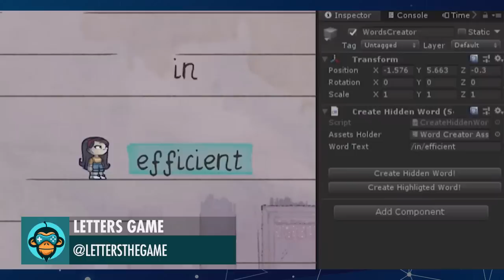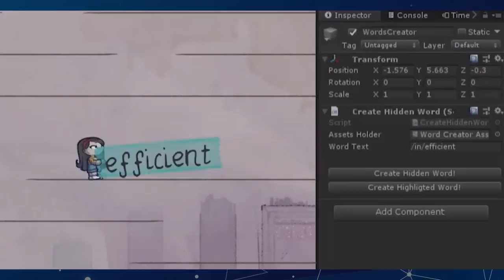BEST OF MADE WITH UNITY #41 - Week of October 10, 2019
Here is a list of the top content made with unity for the week of October 10, 2019. This is a short list of some of the coolest things we found online that were made using Unity. To be featured in this video, please make sure you put madewithunity in your post and tag us! Who knows, maybe you'll be featured next!

Support GameDevHQ by signing up for a membership! Consider signing up for PRO!

Alex K Dixon@AlexKentDixon is trying to get a watercolor look for his new environment.

Here's a Hypercannon blast by Polyblock Studio@polyblockstudio

Joyce[MinionsArt]@minionsart is happy with this Shader Graph interactive water shader and will share a write-up soon

See what happens when edge detection is set to 11 by SPokDev@spokdeveloper

Dragos Matkovski@matkovskid came up with a simple solution for clouds based on particle systems and trails.

It was about ducking time: You can be the doggo in Skellboy by csg@ChrisScheidig

Iam Fish - Are you fish too? By KevKev@Der_Kevin

Planet shader in Unity rendered without any lights. 100% emissive with directional masks by Corentin Clays@CorentinClays

Introducing 'The Knightwitch'! Join Rayne in the search of her beloved husband after a black magic bomb has been detonated in the underground city by SuperMegaTeam@SuperMegaTeam

The Early Access of Neon Tail has begun by RocketJuiceGames@RocketJuiceGame

Phoenix Flames with audio reactive effects madewithunity and @azure kinect by Digital Dreams@Digital2Dreams

This is how Letters Game@LettersTheGame automatically creates words for their game.

Thomas Denis@tomdns_ doesn't know what it is, but it looks pretty dang cool

Check out some more gameplay progress by Anzen: Echoes of War@playAnzen

"So is your game 2D or 3D"? "Well uh, you see..."  by BedtimeDigitalGames@BedtimeDG

[Undine & Celsius] excels in aerial mobility and DPS at the cost of being unable to break the enemies' guard by Studio XV | Astoria Legends@astorialegends

Better water ripple shape by B-Cubed Labs@BcubedLabs

There are no flipbooks for the smokes, just crazy shader by Gregory Oliveira@godsgreg

The challenge was to get the refractive raindrops cast shadows by Tim Soret@timsoret

Pictagor@pictagor finished a Victory sequence for the game. Clearing a mission will give a "block reward", which can unlock new crypto!

Yamo Studios@YamoStudios is currently working on making better use of their camera system.

eliza sj@iamelizasj just rendered out the hair ball as a hologram! Getting hands on @lookingglassfactory is always such a treat.

A new demo trailer just dropped for Battle for the Southern Star by Pretzel Studios@StudiosPretzel

Fallback@fallback_game is Fast paced & unforgiving combat. Hundreds of skill combinations & procedural generation.

Special Thanks to all GameDevHQ Plus and Pro Members!